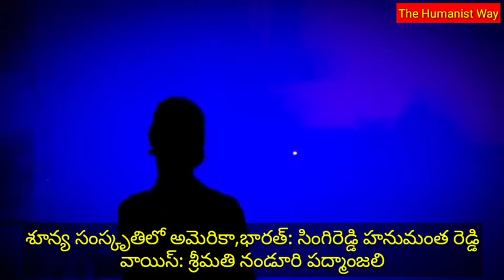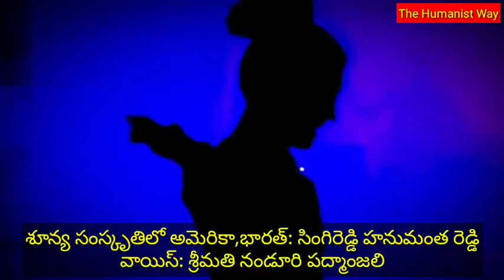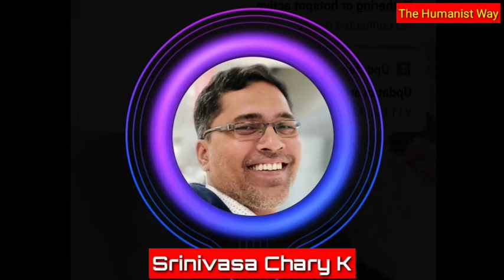శూన్య సంస్కృతిలో అమెరికా,భారత్: సింగిరెడ్డి హనుమంత రెడ్డి వాయిస్: శ్రీమతి నండూరి పద్మాంజలి